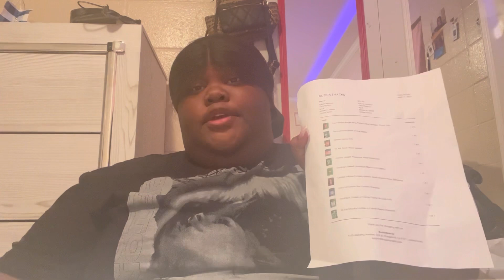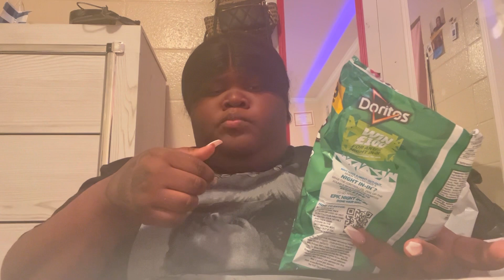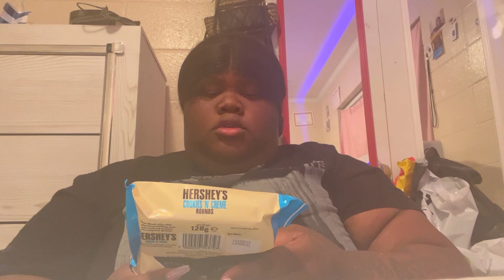Reviewing bussin snacks !